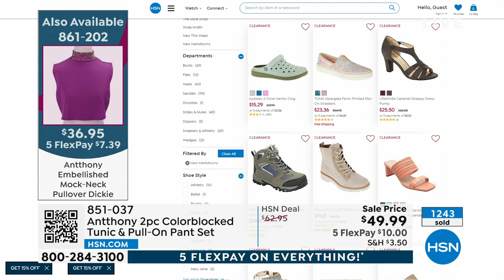Antthony 2piece Colorblocked Tunic and PullOn Pant Set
Being comfortable in your skin is one thing. Being comfortable in your clothes is essential. Antthony designed this perfectly (mis)matched, colorblocked twopiece set to be fabulously fashionable and effortlessly easy from workday to weekend.